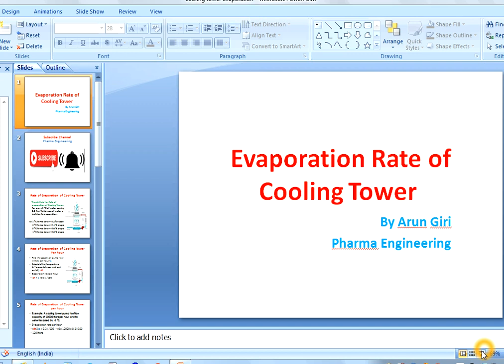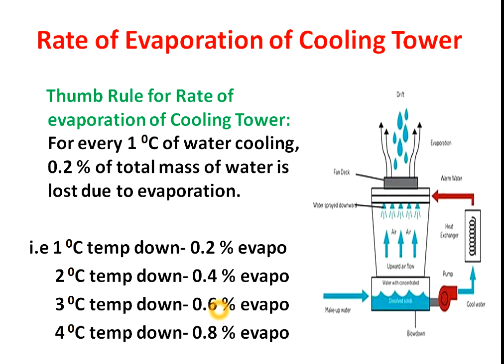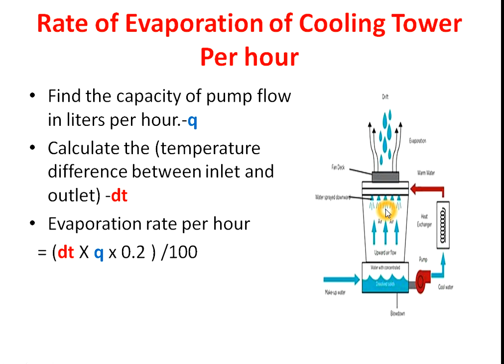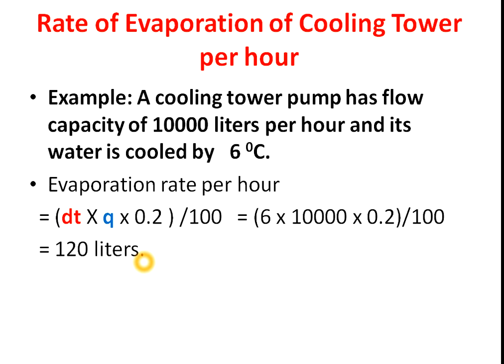How to calculate Evaporation rate of cooling tower ?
This is training video , In this video we will see "How to calculate Evaporation rate of cooling tower ?" in hindi.

A thumb rule for calculating cooling tower efficiency has been explained in the video.